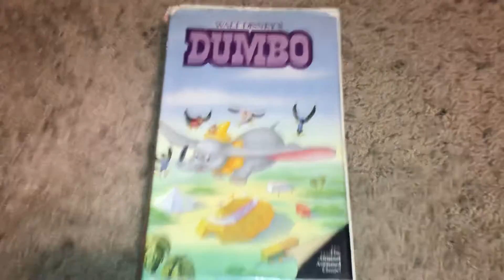A VHS Tape I’m Doing A Full Video 7/23/2020